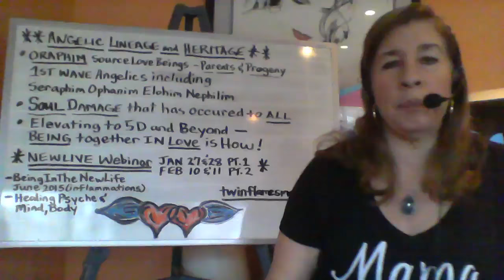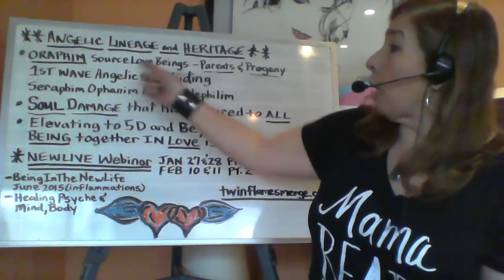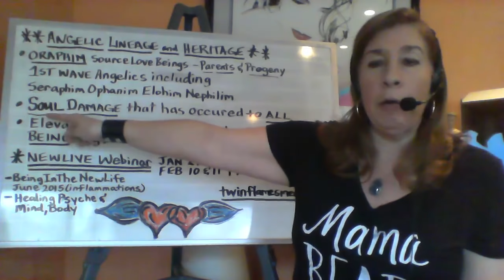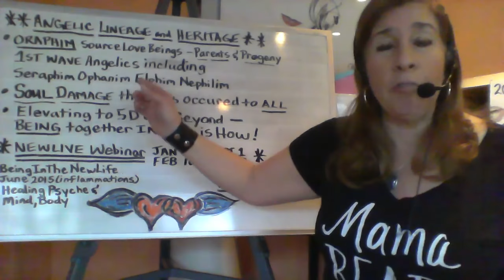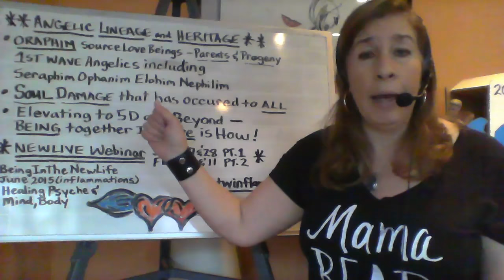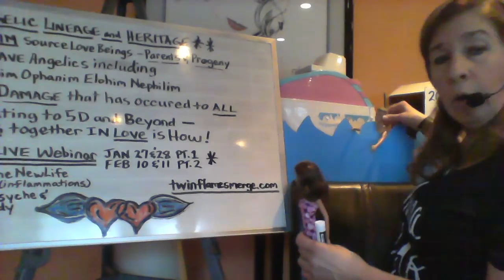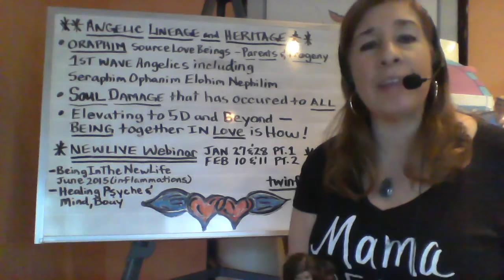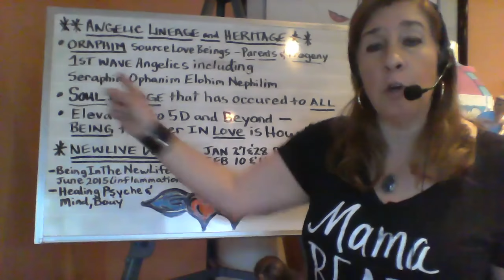Twin Flame Human Angels & Angelic Heritage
🔷Integration of Spirit to Etheric & physical Body which replaces the "ego" -Your Spirit Subtle Body is the New Structure. Its how you "hold" the love, and maintain, your Harmonious Union!  The connection you have with your lover needs to feel fun, romance, excitement. You must bridge yourself which supports you in 2 dimensions  Engage the 1st two Major Subtle bodies of your 5 Body system, including the Marma &chakras connections. This session addresses several of the issues of ascending, aligning and activating more of your light body.

🔷The Psyche Subtle Body is the part of you , in which much of the deep trauma is embedded.  Are there deeper issues that are blocking you? Past Lives? Issues such as Abandonment, Inner child, deep loss, phobias, suicidal feelings, sexual traumas (incest, rape), Abortions/Grief of Miscarriage & injuries. Intended to be complementary to "Talk therapy", medical and psychological care. Healing topics can include: abandonment, exploited child, abuse, domestic violence, punishments, injuries endured.  You may have been subjected to traumas in your childhood. We use our techniques with you in the session. Deep Traumas require more than one session.(up to 6 sequential)

Get your New Light Body Foundation started now for 2024🌟

 TWIN FLAME SESSIONS:    Just Talk to Someone!  😉💖

Twin Flame Reconnection® Session ❤️- Work with someone with 15 years of Experience with the Etheric Body and Chakras. When your Twin Flame Journey comes Online, I am someone who "gets you" and understands the healing Journey: Get Reconnected!  Energy work is done, and Instructions to follow are provided following Session.

💎REAL 5D HELP & Sessions which open, activate, connect: One on One Coaching and Energy Healing Sessions ( If In Chicago Area, it can be in Person; Distance online via Zoom/Skype)

DEEPER WORK FOR MANIFESTING LOVE & ABUNDANCE

💖COSMIC 5D HEART RECONNECTION - 💖 Twin Flame Reconnection® - Manifest; abundance; deep health. Key Marma Points for initial 5D-8D Connections; Causal Subtle Body Work. (3 sessions recommended)

😉💖 On a budget??  start with one of my books or kits

Patricia McNeilly
(Pre Med Bio Sc UIC)
Reiki Master
Creator of Four Zone Healing & Twin Flame Reconnection®

I help you Integrate & Merge the Unified Relationship blueprint; 5D Ascension, for Real Life Results

At TF Merge & Twin Flame Body®  We believe you should be holistic and have proper self care.  This service, videos, and website do not provide medical advice.